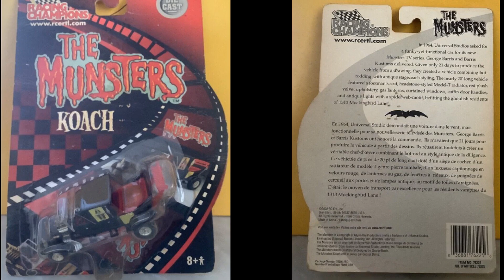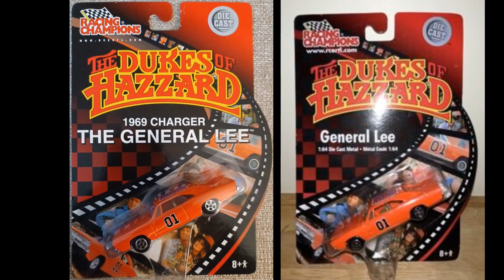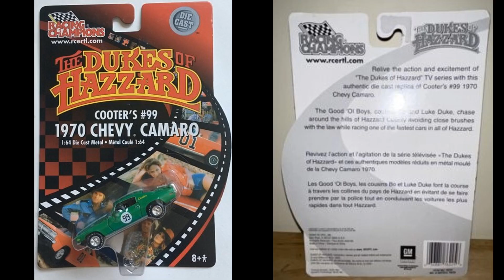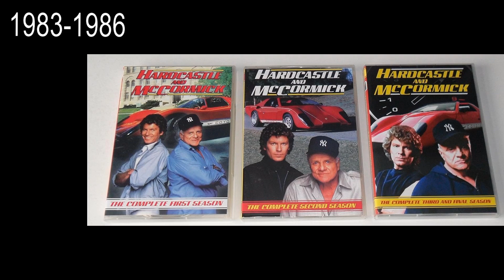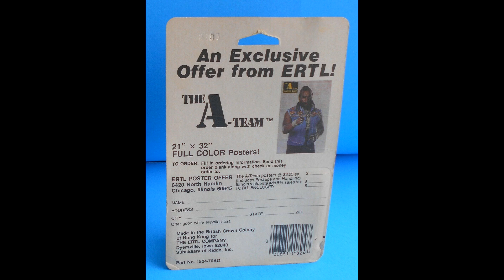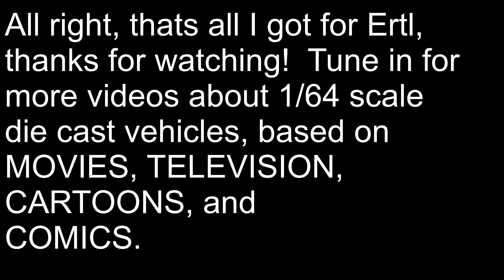1/64 die cast: ERTL--60s 70s & 80s television shows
This video is devoted to Ertl die cast made in the 80s and 90s, based on
television shows: the munsters, dukes of hazzard, fall guy, simon and simon,
knight rider, hardcastle and mccormick, matt houston, the A team, Airwolf,
Riptide, and Charlies Angels.

The Munsters aired from 1964 to 1966.  Ertl had 3 releases, the 49 mercury, Koach, and
Drag-u-la.

The Dukes of Hazzard aired from 1979 to 1985.  Ertl had many releases of the
general lee (1969 Dodge Charger) as well as
boss hogg's 1970 cadillac deville,
a patrol car,
Daisy's jeep, (a 1980 CJ7)
Cooter's truck,
Dasiys yellow car (1971 or 1974 roadrunner)
Cooters '70 camaro (RC),
and the  hazzard co. dept of sewers van (RC).
custom made, not official releases, but theres also the duke boys motorcycle and boss hoggs dragn fly, and daisys jeep

Fall Guy aired from 1981 to 1986.  Ertl had 2 releases: the pickup truck and the pontiac firebird

Simon and Simon aired from 1981 to 1988.  Ertl had 1 release, the IROC

Knight Rider aired from 1982 to 1986.  Ertl had 1 release, the
Pontiac Trans-Am, Knight Industries 2000

Matt Houston aired in 1983.  2 releases: the excalibur,  and the ford bronco.

Hardcastle and McCormick aired from 1983 to 1986.  1 release: the coyote.

The A Team aired from 1983 to 1987.  Had 4 releases:  The 83 GMC vandura, 84 corvette, jeep, and helicopter.  Also a 3 pack.

Airwolf aired from 1984 to 1986.  Had 3 releases: two helicopters, and the jeep.

Riptide aired from 1984 to 1986.  Had 3 releases: screamin mimi helicopter, '60 corvette, and GMC Jimmy 4x4.

Charlies Angels aired from 1976 to 1981.  Had 1 release: the Chevy van.

blippy trance
hillbilly swing
neon lazer horizon
realizer